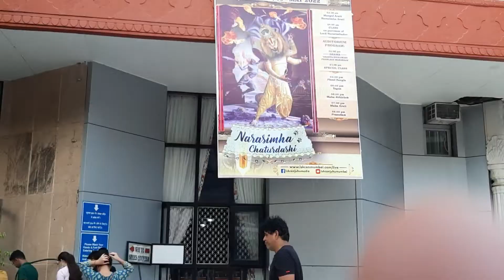Iskcon Temple juhu Mumbai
Iskcon Temple juhu Mumbai |myvlog ‎@Rajni Singh Official

Hello friends
Welcome to my youtube
Channel 👉Rajni Singh Official

नमस्कार दोस्तों😊
यह वीडियो iskcon मंदिर  जुहू मुम्बई का है यह मंदिर बहुत ही सुंदर बना हुआ है आप जब भी मुंबई आएं एक बार जुहू मंदिर जरूर आयें।आपको वीडियो कैसा लगा,कमेंट करके जरूर बताएं